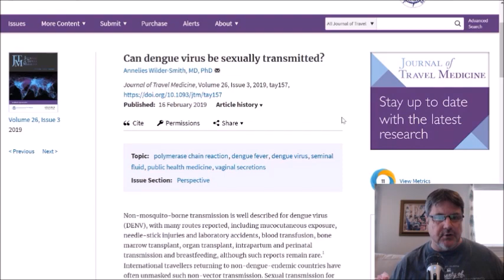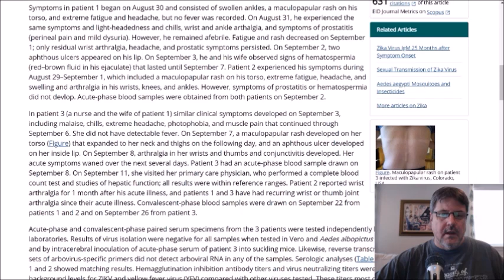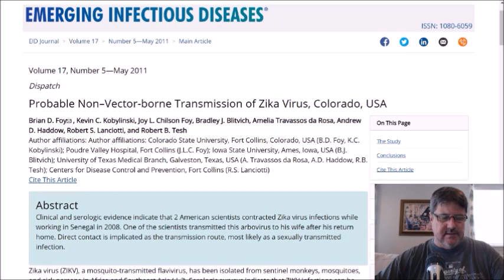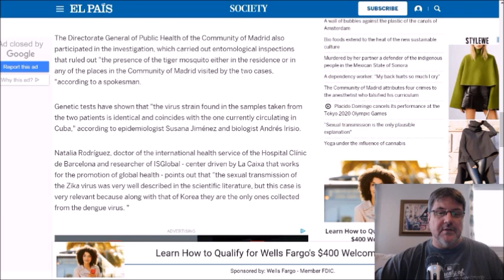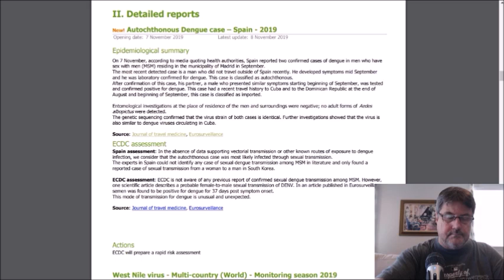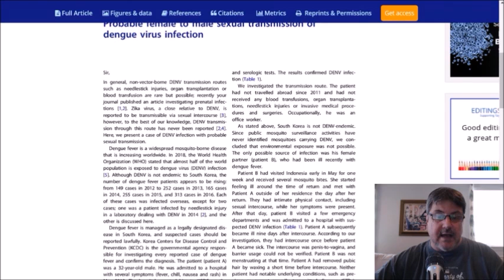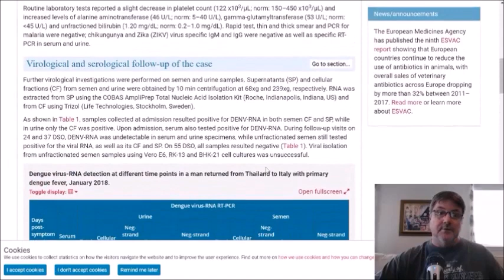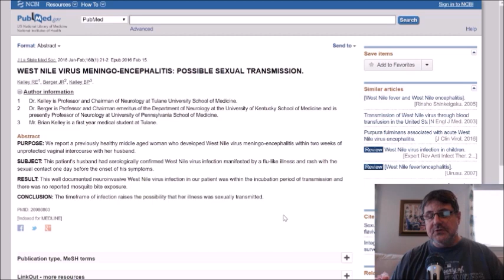Can dengue virus be sexually transmitted?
In response to the suspected sexual transmission of dengue virus in Madrid, Spain, I look at the history and possibility of such a transmission.

Whether it be Zika virus sexual transmission or possible West Nile virus or other arbovirus sexual transmission, it appears that this is indeed a possibility.